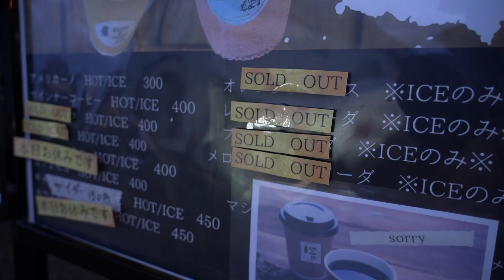僧侶・シンガーソングライター 加藤煕章さん インタビュー後編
加藤 煕章
僧侶兼シンガーソングライター
1991年浜頓別町出身

撮影・編集・音楽・オープニング映像制作：畑中正人
企画・制作・浜頓別町